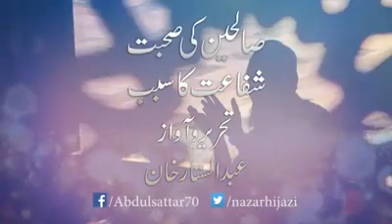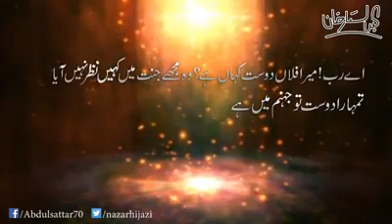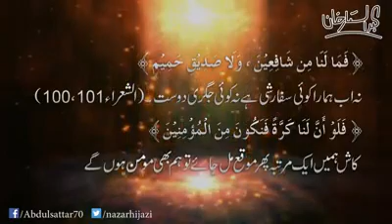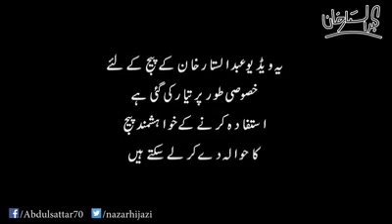Saliheen way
Straight Path Seedha rastay per chalne ke liye seedhay raste per chalne walon ka saath hona zaroori hay